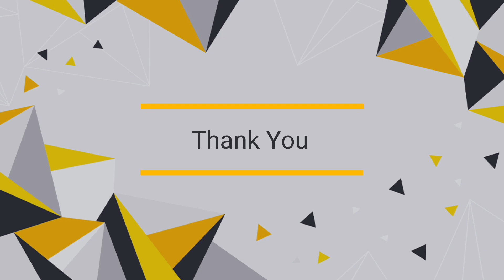ইষ্ট ছাড়া সামান্য টক দই ও বাড়িতে থাকা উপকরণ দিযেই বানিয়ে নিন দোকানের মতো পিজ্জা | Veg Pizza Recipe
🎥 More Querie

ভেজ পিজ্জা
ভেজ পিজ্জা রেসিপি
চিকেন পিজ্জা রেসিপি
পিজ্জা রেসিপি
চিজ পিজ্জা
চিকেন প্যান পিজা
চুলায় তৈরি চিকেন প্যান পিজ্জা
পিজ্জা বানানোর পদ্ধতি
চিকেন পিৎজা রেসিপি
পিৎজা রেসিপি
ফ্রাইপ্যানে তৈরী চিকেন পিজ্জা
চুলায় তৈরী পিজ্জা
চুলায় তৈরী চিকেন পিৎজা রেসিপি
চুলায় তৈরী চিকেন পিজ্জা রেসিপি
পাউরুটি দিয়ে মিষ্টি তৈরির রেসিপি
চুলায় তৈরী ভেজ পিজ্জা রেসিপি
pizza recipe
pizza recipe Bengali
Cizz pizza
Cizz pizza recipe
Veg pizza recipe
Veg Pizza
Veg pizza recipe at home
Veg pizza without oven
Veg pizza recipe in Bengali
nieramish recipe bengali
veg pizza recipe
home made pizza recipe
pizza recipe with out oven
breakfast recipe
dominos style pizza at home
village food
village cooking
bengali recipe
food journey